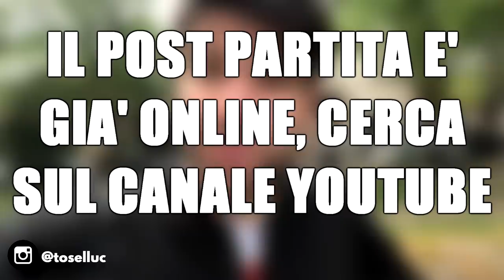Spal 2 Juventus 1, Live Reaction allo stadio Paolo Mazza (tifoso juventino)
Spal Juventus si è conclusa da ormai 24 ore, voglio mettere la parola fine a questa (brutta per noi) partita con la live reaction allo stadio Paolo Mazza di Ferrara.
Attenzione, spoiler: non urlerò al gol (inutile di Kean) e non mi arrabbierò ai gol di Bonifazi e Floccari.
Metto le mani avanti perché so già cosa mi aspetta :P
Aspettiamo il finale di Chievo Napoli per capire se saremo Campioni d'Italia già oggi oppure no!

Ciao e grazie da Luca Toselli!